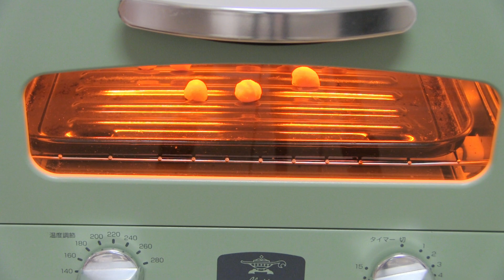Macadamia nuts pancake and Acai Smoothie Recipe like Honolulu Coffee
do you know a Hawaiian coffee shop "Honolulu Coffee" ? every summer, i used to enjoy macadamia nut pancakes and acai smoothie at Honolulu coffee shop while listening to Hawaiian music. but this year, the shop withdrew from Japan, and i couldn't enjoy it anymore, so i tried to make them myself. i hope Honolulu coffee will come back to Japan someday.
i made this video for those who think like me and want to share my favorite menu with you;)

this video is a kind of ASMR video, sorry for no using music.

Chapters:
0:00 making pancake
1:47 making macadamia nuts cream
3:13 making acai smoothie
4:20 making butter milk

ingredients

macadamia nuts pancake ingredients

1 egg
100g flour
4g baking powder (no aluminum)
15g brown sugar
a little salt
butter milk (130ml milk and 1tbsp lemon juice)
15g melted butter

200ml fresh cream
1tbsp macadamia syrup
roast macadamia nuts

acai smoothie ingredients

1/2 cut banana
3 strawberries
100g acai puree
100ml apple juice
4-5 ice cubes